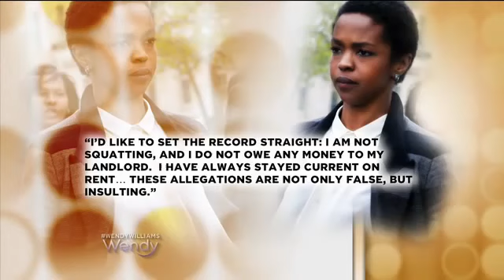Report: Idol Wanted to Replace Mariah Carey with Jennifer Lopez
Airdate: Apr 24, 2013
A secret plot to replace Mariah Carey on "American Idol" mid-season with Jennifer Lopez was revealed.

Plus, Beyoncé bans photographers on her world tour and Lauryn Hill could be headed to prison. Find out what Wendy thinks about today's Hot Topics!